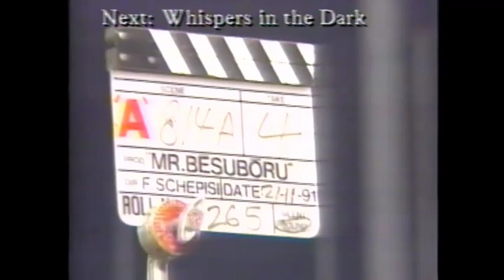Behind the Scenes of "Mr. Baseball" on Request (1993)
This behind the scenes look at Mr Baseball aired on Request pay-per-view in April of 1993 advertising that it was currently available for purchase.

Mr. Baseball was originally released on October 2nd, 1992. The film starred Tom Selleck, Ken Takakura, Aya Takanashi, Dennis Haysbert,  Toshi Shioya, and Kosuke Toyohara. It was directed by Fred Schepisi.

When this was recorded, Whispers in the Dark was coming on next.

(some restrictions apply)